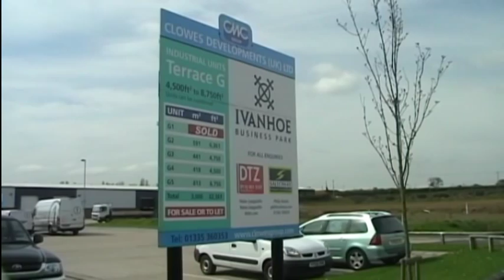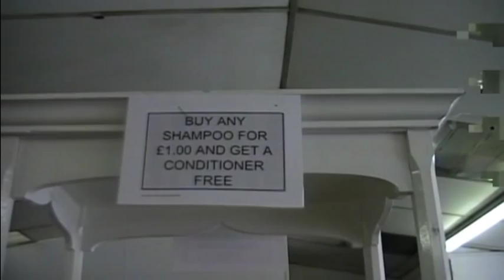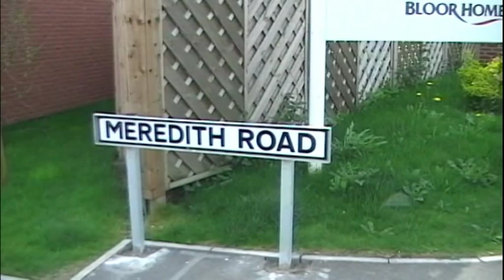Working in Ashby de la Zouch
This four minute clip is part of a much longer film which Ashby de la Zouch Museum is working on about life in Ashby in the year 2010 (see also Shopping).  We apologise for the rather poor picture quality in this clip but we will be getting a better camera - and a tripod - for fuure ones!